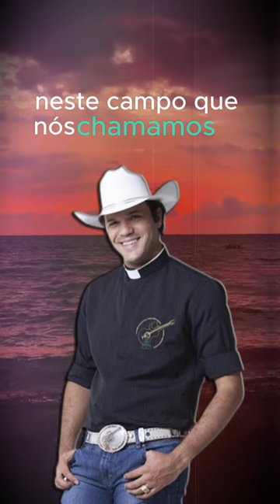Padre Alessandro Campos - 29.11.23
** AVISO IMPORTANTE **